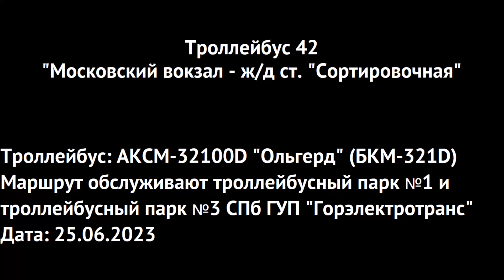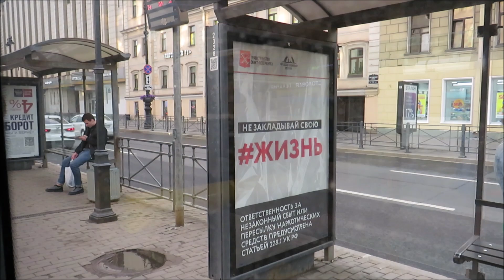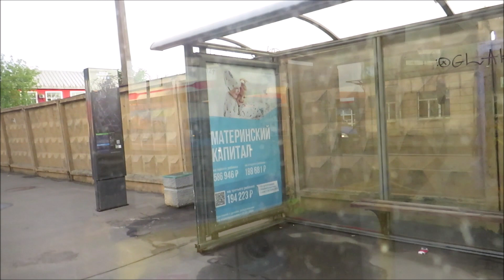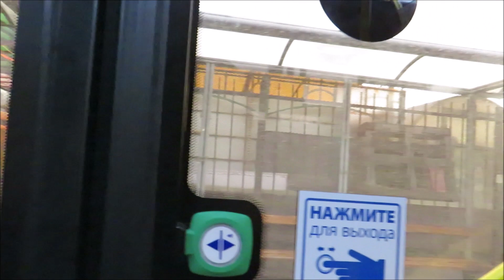Троллейбус 42 "Московский вокзал - ж/д ст. "Сортировочная"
Сорок второй троллейбусный маршрут Санкт-Петербурга от Московского вокзала до железнодорожной станции "Сортировочная". Поездка на троллейбусе АКСМ-32100D "Ольгерд" (БКМ-321D).

Остановки:
Станция метро "Площадь Восстания", Московский вокзал
Кузнечный переулок
Станция метро "Лиговский проспект"
Станция метро "Обводный канал"
Автовокзал
Днепропетровская улица, 65
Прилукская улица
Расстанный переулок
Церковь Святого Иова
Станция метро "Волковская"
Бухарестская улица, 1
Университет кино и телевидения
Станция метро "Бухарестская", Академия транспортных технологий
Университет профсоюзов
Пражская улица
Пражская улица, 14
Улица Белы Куна
Пражская улица, 25
Улица Турку
Администрация Фрунзенского района
Проспект Славы
Софийская улица
Железнодорожная станция "Сортировочная"